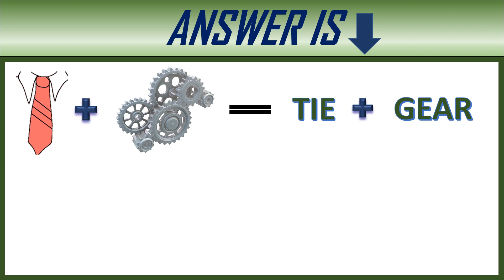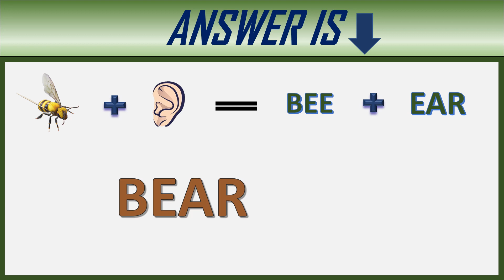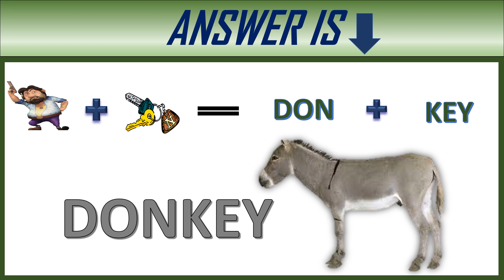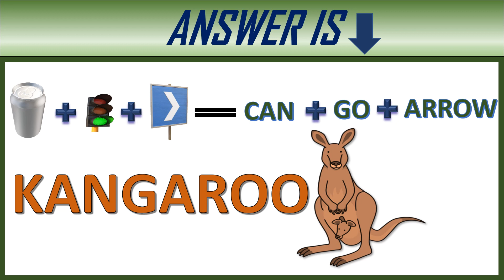Can you guess the Animal by emoji? |Emoji Puzzle |Emoji Challenge|Facts|Queddle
Can you guess the Animal by emoji? |Guess Animal|Emoji Challenge|Emoji Quiz |Puzzle |Riddle |Queddle
Can You Guess The Animal By Emoji? | Emoji Guess Challenge | Emoji Movie Puzzles
Can You Guess The Animal By Emoji? | Emoji Challenge! Part #2
Guess the Animal from Emoji Challenge | Hindi Paheliyan | Riddles in Hindi | Queddle
Who Can Guess The Animal By Emoji || EMOJI CHALLENGE || Emoji Puzzle
Can you guess the Animal from Emoji? Animal Emoji Guess Challenge!

1. Can You Guess The Animal Name by Pictures and Emojis?
2. How do I find out the name of a Animal?
3. What is the name of all Animals?
4. What are the Animals name?
5. Guess the Animal picture quiz

How to make brain master?.
Puzzles help in improving skills and brain memory and create a self-confidence.
To solve a puzzle is good exercise for brain with lots of fun.